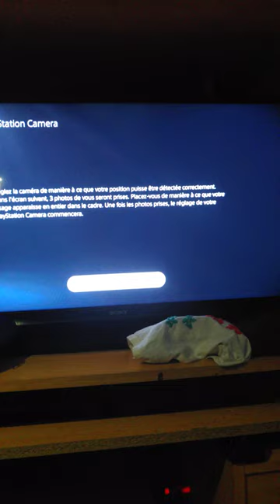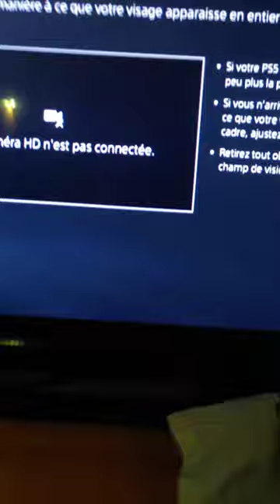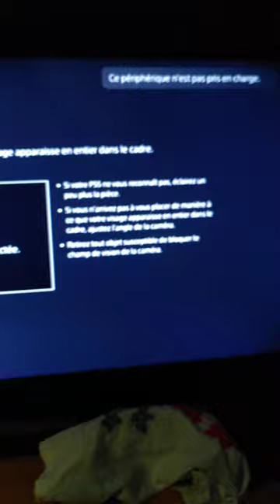Playstation 5 VS Eye Toy PS2 !!!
° Welcome wilkomen bienvenue °
Rejoins-moi et aide moi a regagner mes vues supprimées
                       miraculeusement !
🆓 Join me for more crazy experience and quality content ! 🔔

Si vous ne vous abonnez et likez pas cette chaîne a hauteur d' au moins 1 million, elle s’autodétruira dans les 5 s suivant et je ne pourrais donc pas poursuivre l' édition de vidéos ou m' offrir les services d' une femme de ménage blonde a forte poitrine, contrairement au plan établi sur la comète qu' une bande de vilain pas beaux tentent de contrecarrer par tout les moyens...
                            Thanks - Merci
                           To be continued...
        🔊Beat in courtesy of :
                   📷Camera :     Fairphone
                   ✈Moto :          Be strong
                    Model :                          3
                   🗾Location :    Mugeland